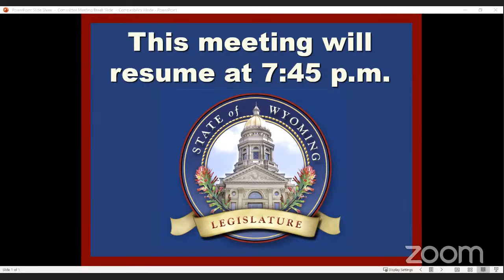Senate Transportation, Highways and Military Affairs Meeting, March 29, 2021